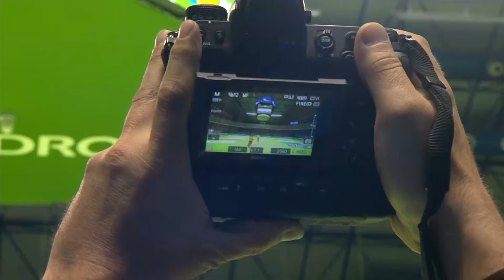CopaReina2023 | Cuartos de final: Costa del Sol Málaga - Rocasa Gran Canaria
Disfruta del partido entre Costa del Sol Málaga y Rocasa Gran Canaria, correspondiente a los cuartos de final de la Copa de S.M. La Reina 2023, celebrada en el Palacio Martín Carpena de Málaga.